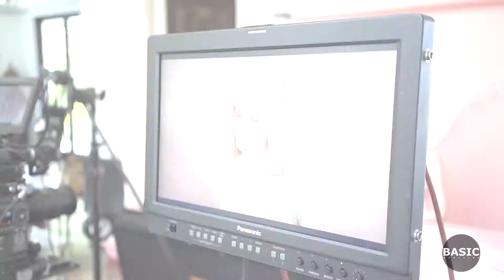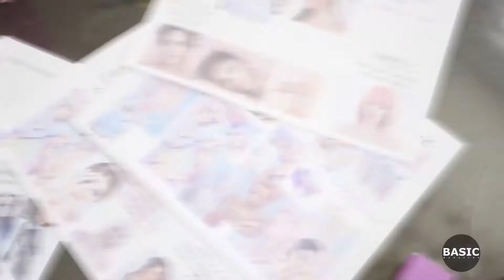Behind the Scenes with Masktini and Basic Magazine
Masktini founder, Olga Parno, shares a behind the scenes look at the Masktini feature in the November issue of Basic Magazine. Issue out on newsstands now!

About Masktini:
Masktini is a skincare line made up of four gentle, results-oriented products known as the Masktini Glow Folio™ and are designed to help even the most reactive skin achieve complexion perfection.